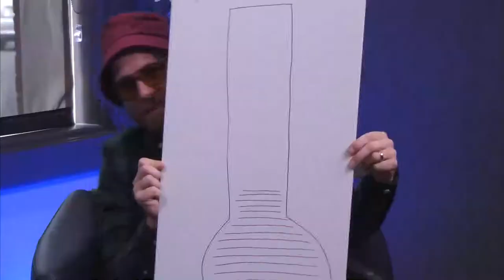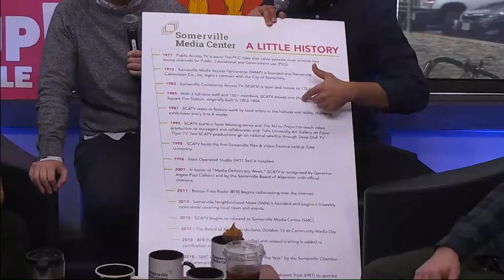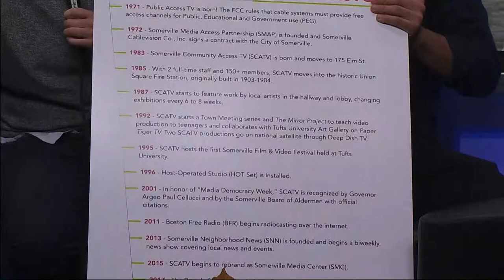Community Media Week Live LunchCast - Day 5!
Community Media Week Live LunchCasts wrap up with Somerville Media Center members Yael Gavish and Bob Shane plus SMC staff.

Recorded live at Somerville Media Center  on October 25, 2019